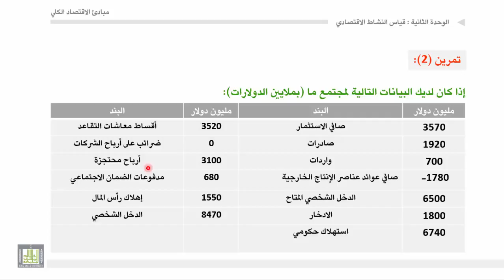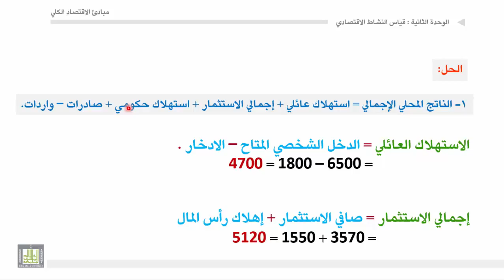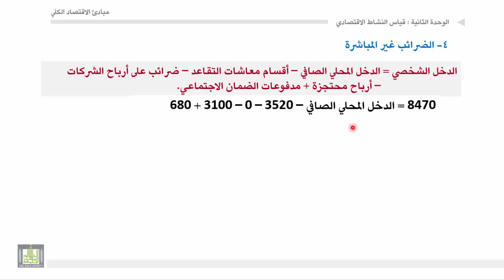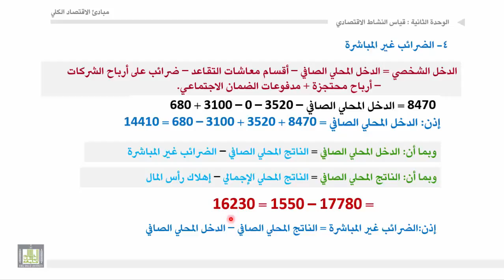مبادئ الاقتصاد الكلي - الوحدة 2 : تمرين 2 محلول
تمارين محلولة 2